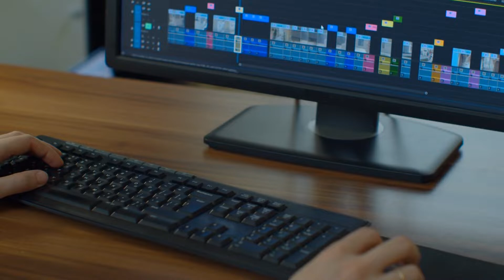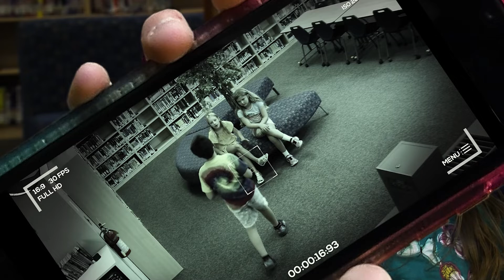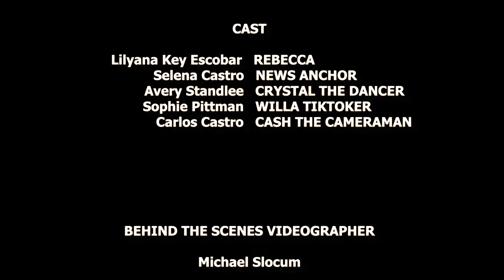George A. Johnson's Filmmaker Camp - The Video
The students wrote their own short film, learned how to use the camera, lights, and sound equipment, then shot and acted in their own short film.  At the end of the week, they had a premiere event, sharing it with other students from their school.